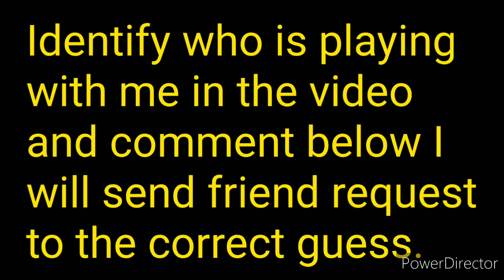Best scenes from Lone Wolf Ranked👑,Was this a Montage? My New Year's Gift for You ALL there.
For a New Year's Gift I made this video.

Guess and comment who was playing with me. 🙏🏻